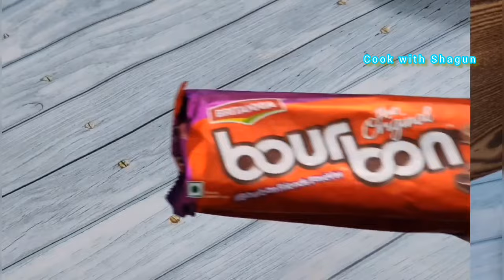एकदम नए तरीके का चॉकलेट केक बिना ओवन ,अंडे का | Easy Chocolate Filled Cake | COOK WITH SHAGUN